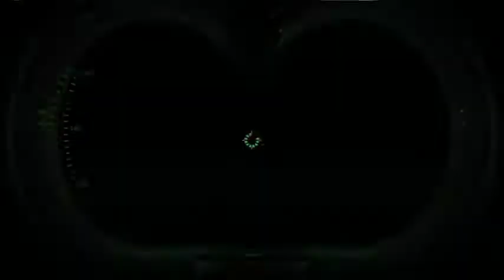let's play ghostbusters the video game part 3